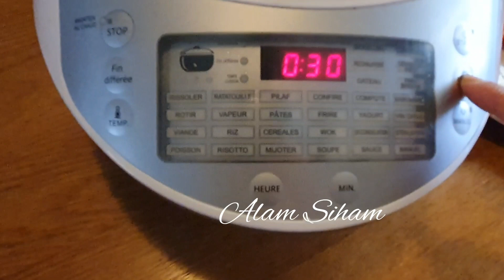Recette Autocuisto / Mijoté de poulet aux légumes/Slow Cooker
Une façon simple pour préparer poulet aux légumes
Ingrédients :
Des morceaux de Poulet
4 c à  s d'huile
1 petit verre d'eau
Sel,poivre ,curcuma
1 c à s de concentré de tomates
3 pommes de terre
2 carottes
100 g de haricots vert
Une gousse d'aile
1/2 oignon
Piment piquant
Programme Rissoler puis programme mijoter 2h de cuisson.
SLOW COOKER CHICKEN VEGETABLE
Ingredients :
Chicken
4 tbsp oil
1 small glass of water
Salt, pepper, turmeric
1 tbsp tomato puree
3 potatoes
2 carrots
100 g green beans
2 clove of garlic
1/2 onion
hot pepper
The cooking time 3h maximum speed.